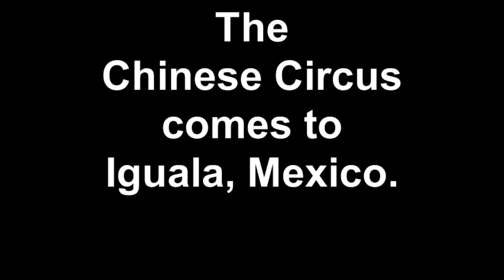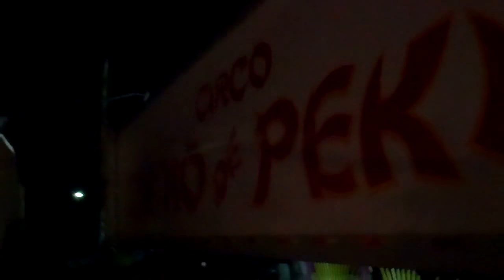Chinese Circus in Iguala Guerrero, Mexico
Dec. 5, 2011: Filmed nearly the entire circus (despite it not being allowed) but the battery in my camera kept dying and cutting off near the end.. This took 22 Hours to upload from Iguala, Mexico!